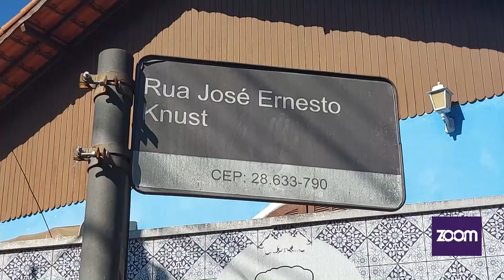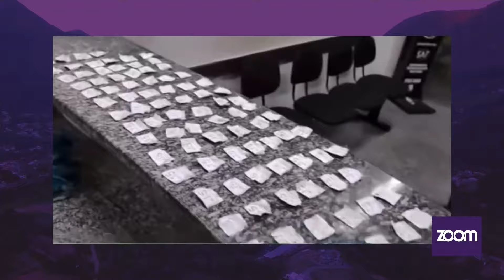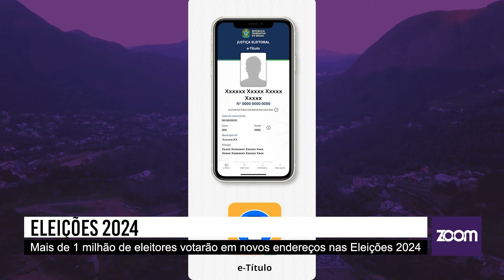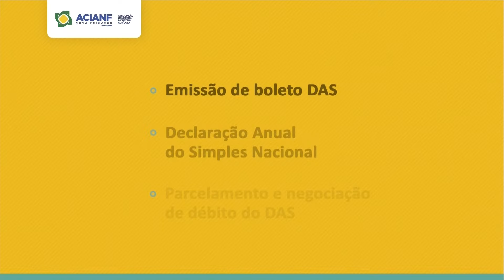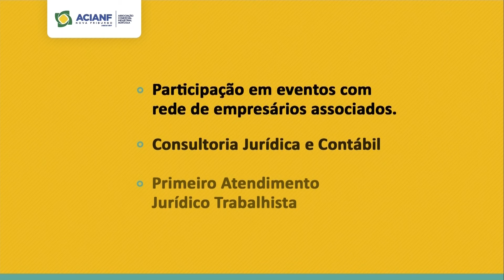Zoom Notícias | Despedida ao ícone Silvio Santos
No Zoom Notícias de hoje, 19/08/24, você confere:

🗳️ Mais de 1 milhão de eleitores no Estado do Rio de Janeiro votarão em novos locais nas eleições de 2024! Já consultou se o seu local de votação mudou? Não deixe para a última hora. 📲

🚧 Obras em Nova Friburgo: Uma importante rua em Conselheiro Paulino foi interditada para o tráfego de veículos. Fique por dentro das rotas alternativas e dos próximos passos da pavimentação.

🎤 Despedida ao ícone: Silvio Santos, o eterno comunicador, nos deixou. Preparamos uma homenagem especial para relembrar a trajetória desse ícone que marcou gerações.